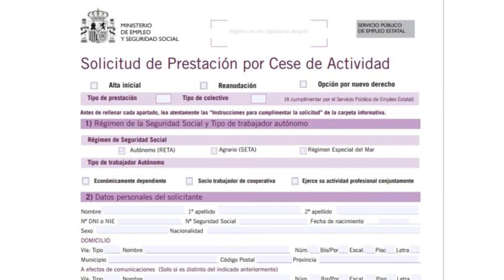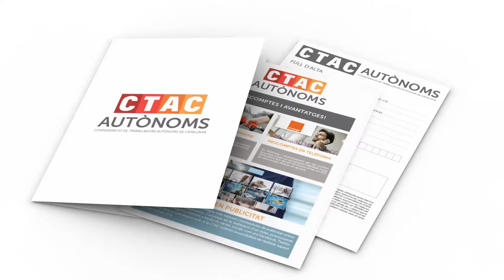Vídeo del resum de 2010-2015 de la CTAC